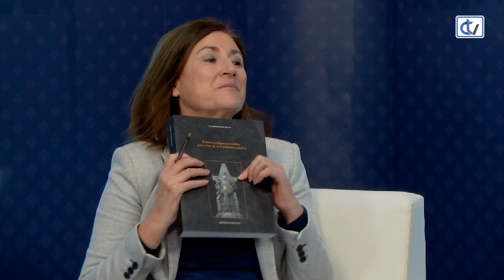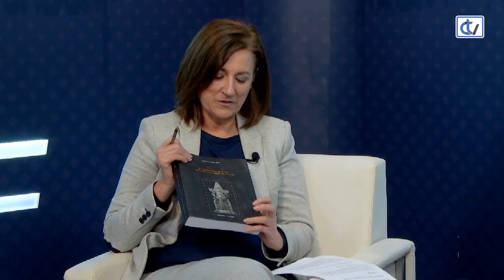Preguntoiro: José Manuel García Iglesias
Entrevistamos a José Manuel García Iglesias, catedrático de Historia del Arte de la USC